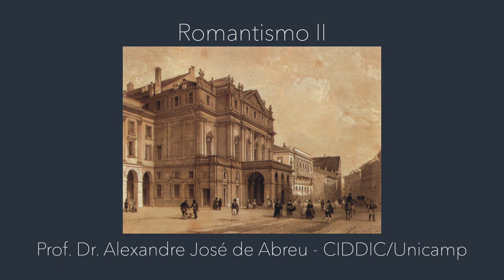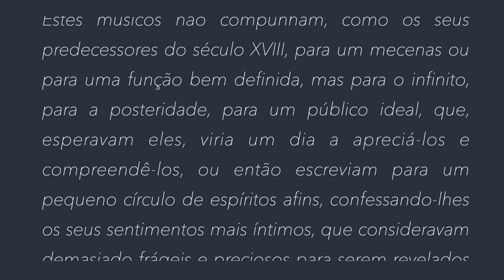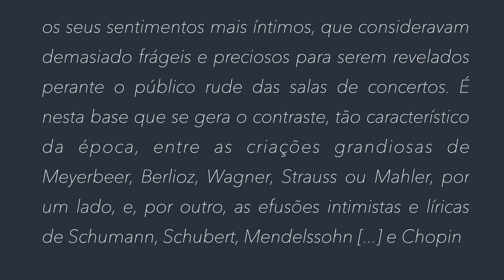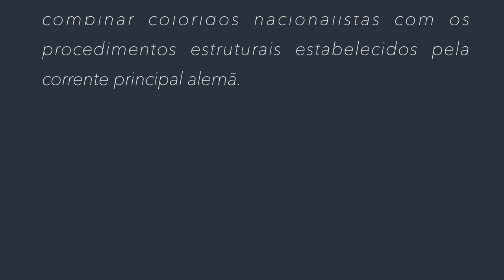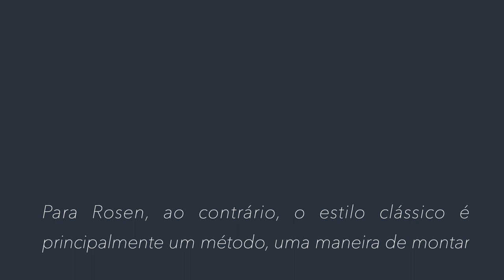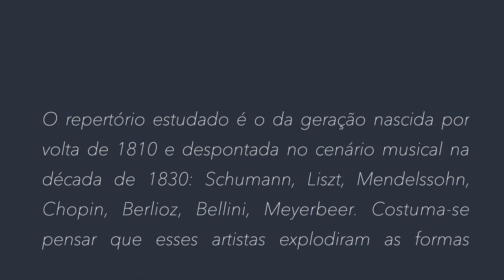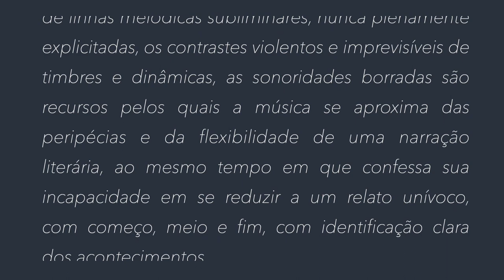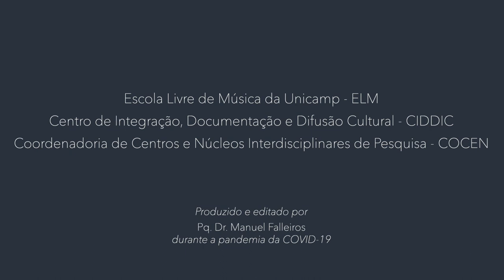História da Música - Resumo Aula 12 - Romantismo - Parte 2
Escola Livre de Música da UNICAMP - CIDDIC
Prof. Alexandre José de Abreu - CIDDIC/Unicamp
Edição: Prof. Dr. Manuel Falleiros - NICS/Unicamp